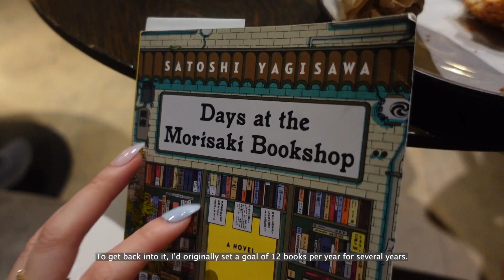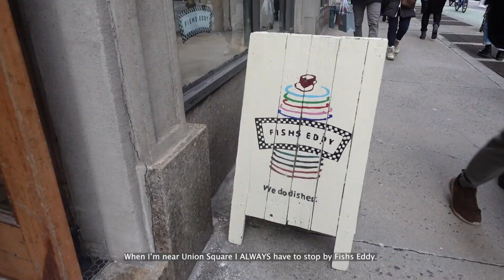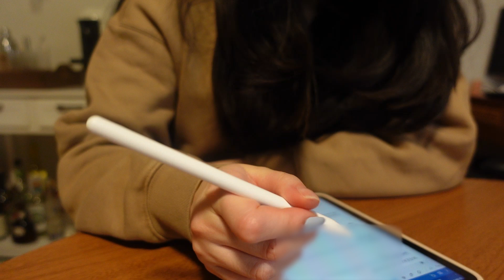NYC Vlog: new year edition | new goals and habits, setting intentions, getting back to routine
Tysm for watching! Another silent vlog to kick off the new year. I think this is the move going forward, I love rambling in the captions hehe.